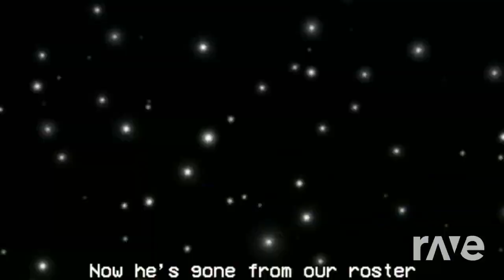Mashup | Maraxous Keld², Blubeans, Detective Green - It's Your Bite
Some art by Maraxous Keld and Bosco